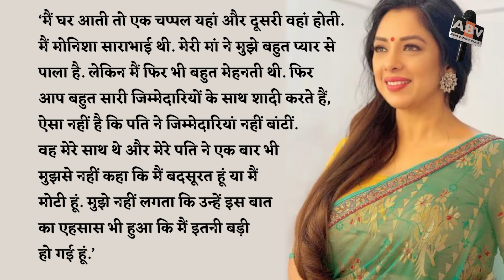मां बनने के बाद अचानक 24 से 40 की हो गई 'अनुपमा' की कमर, रुपाली बोलीं- शीशा देखना...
After Becoming A Mother, Anupamaa's Waist Suddenly Increased From 24 To 40, Rupali Said - Look In..